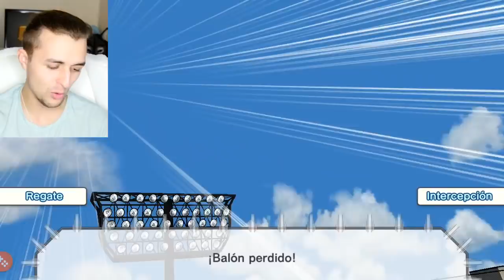Engañado toda mi vida con el nombre de esta serie 😱😱😱 Captain Tsubasa: Dream Team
Bienvenidos a Captain Tsubasa: Dream Team, el juego gratis para Android, de futbol, muy rollo anime!

¡¿Te gustan mis camisetas?!

©Yoichi Takahashi/SHUEISHA
©Yoichi Takahashi/SHUEISHA/TV TOKYO/ENOKIFILM